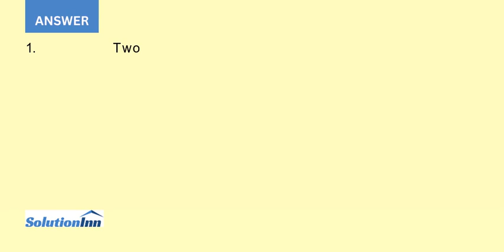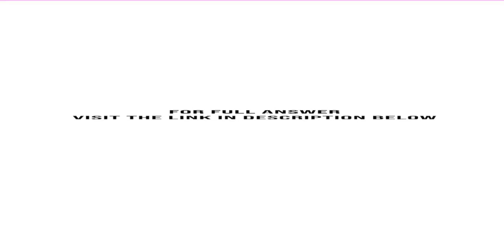In the United States organ procurement organizations OPOs transplant centres and the medical prof...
In the United States, organ procurement organizations (OPOs), transplant centres, and the medical professions coordinate the organ donation process. The U.S. government pays for this treatment through its Medicare program. What price should the U.S. government pay for ...